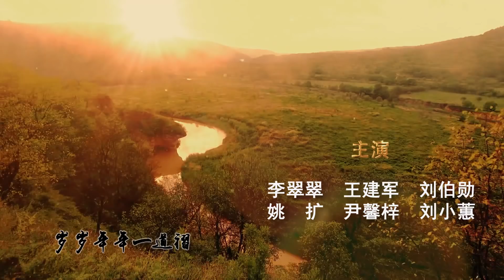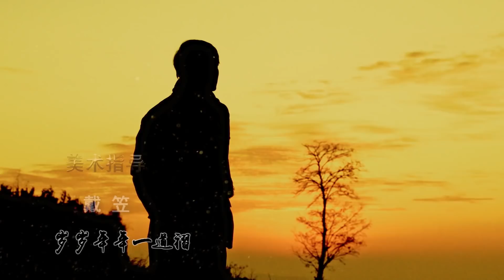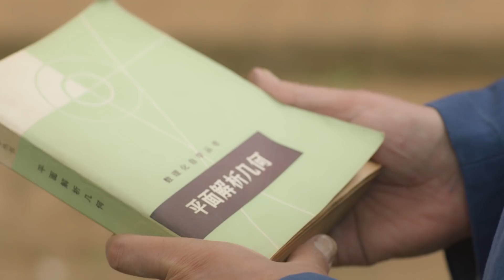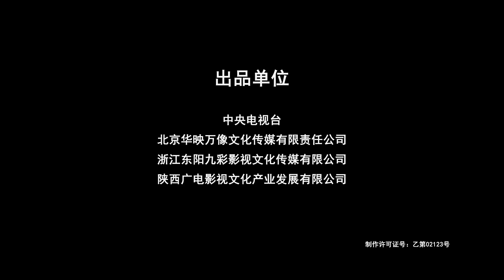岁岁年年柿柿红07——王会计不允许孙菲菲读书，长安表达读书的重要性得到支持（主演：王茜华，于震，王挺，沈行，荆浩，李翠翠）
19:38柿红告诉长安妈焕焕怀孕了
39:50长安发表对于读书的重要性

       20世纪70年代末期，自小在农村长大的杨柿红，和村里的牛旺相爱，后来两人家庭因为彩礼而闹翻，牛旺入赘到了邻村，杨柿红为了和他赌气嫁给了王长安，起初柿红觉得王长安窝囊，但经历了一段时间的生活，杨柿红慢慢成熟了起来，深深的被王长安的儒雅和走出大山的梦想感动，后来王长安因车祸去世，将一整个家留给了杨柿红，杨柿红为了对得起丈夫，也为了将孩子们教育成材走出大山，在煎熬与困苦中独自承担起了责任，一家人就这样艰难的向前走着，虽然有过机会走出大山改变命运，但柿红为了家人，最终还是留了下来，后来小儿子牺牲，柿红走出大山却是为了迎回小儿子的骨灰。柿红历尽了悲欢离合的故事，告诉我们留守也是一种勇气，留守也同样高尚和伟大。

 ►【剧情简介】 《岁岁年年柿柿红》是由沈航执导，王茜华领衔主演，沈航、荆浩、于震、王挺、李翠翠等联袂主演的农村情感剧。该剧以改革开放四十年为背景，讲述了一名普通农村妇女杨柿红从结婚成家到遭遇困境，最终儿孙满堂收获幸福的感人故事。